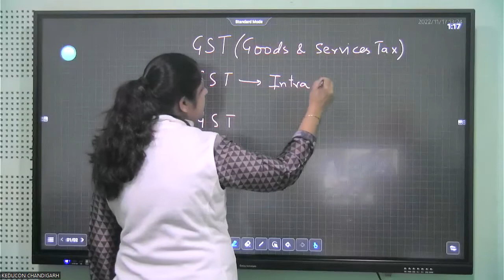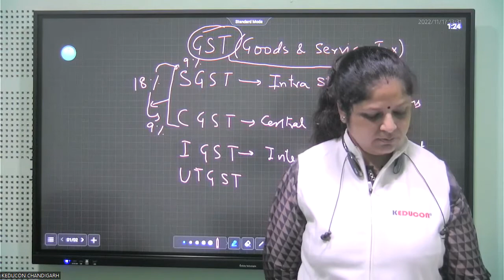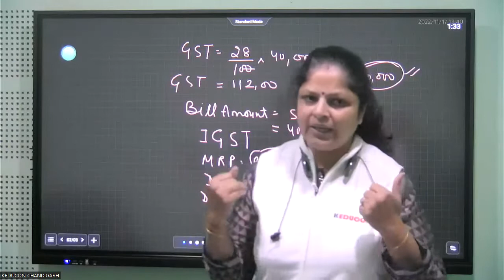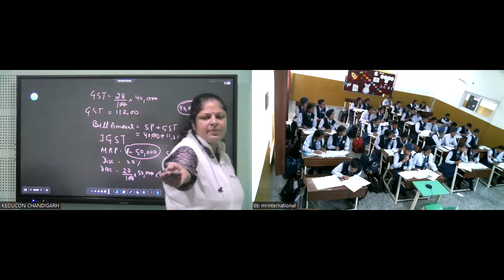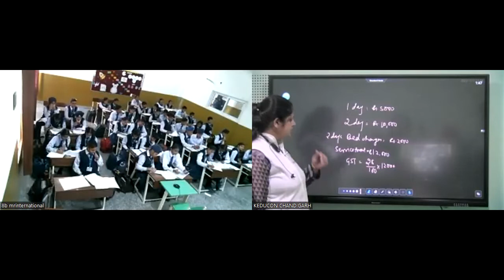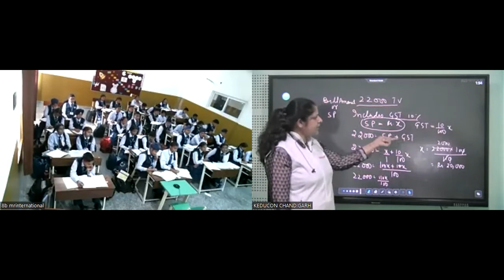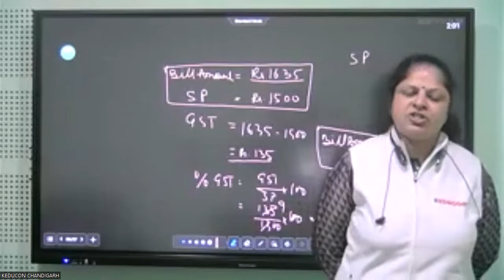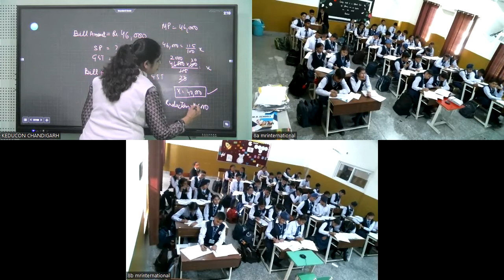MR Intl. Maths Class-8, Module-3 ( 17.11.2022)